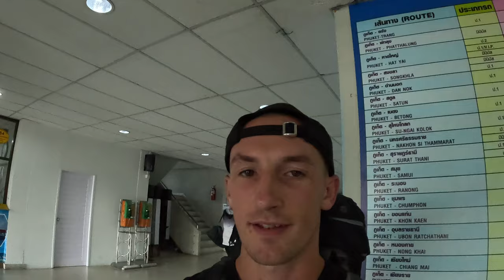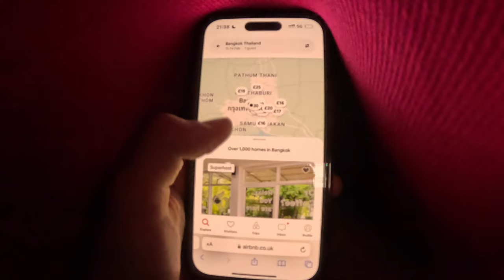12 hours on a VIP BUS... Phuket to Bangkok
What's it like catching an overnight bus in Thailand?

I just caught a 12 hour VIP bus from Phuket to Bangkok, in this video you'll get to see what the bus is like, what the journey is like, how much is costs, where to buy a ticket, where to catch the bus and see what you can expect if you choose to do the same.

I went through Lignite tour and chose the VIP option as the price difference wasn't massive.

It was quite a good experience and definitely one I'd recommend if you don't like flying like me (or have a lot of luggage that you'd end up having to spend more on to take on a flight).

JB